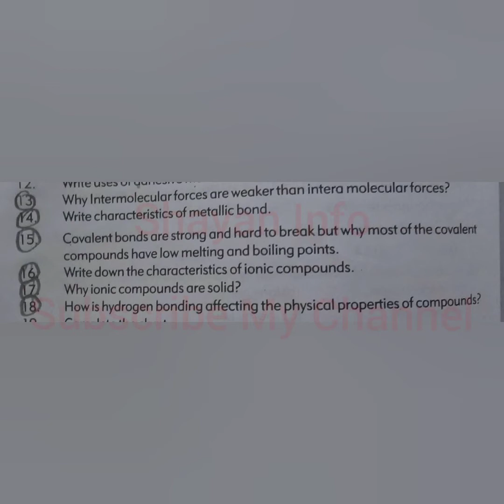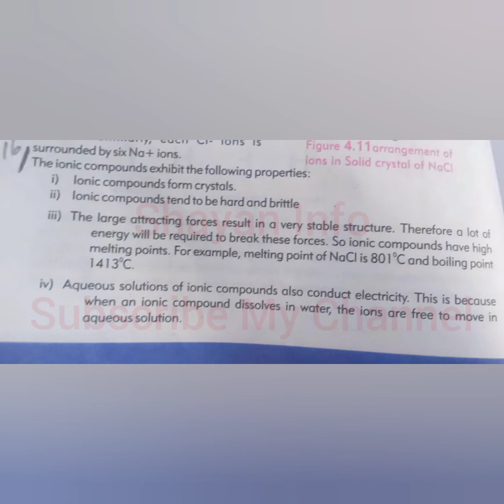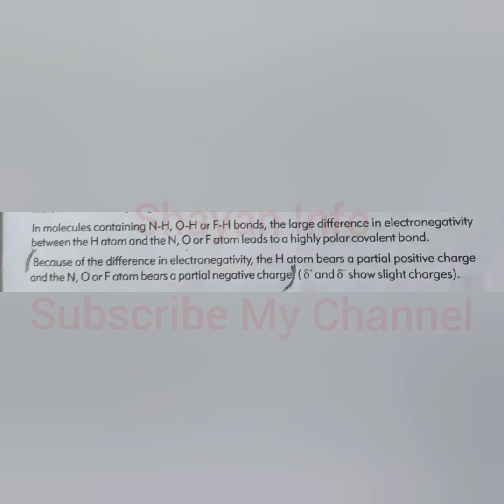Chemistry For Class 9 Chapter 4 Chemical Bonding Exercise Work Short Q/A(Q13 to Q18) with Explain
class 9
chapter 4

covalent bonding
exercise work
ix class
#9 class
Sindh board